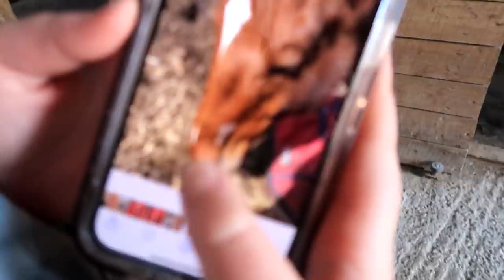Ooops!...... Poor Chino!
DaybyDayVlogs
110 North Front Street - A3,
Suite #213
Belleville, Ontario, K8P 0A6
Canada